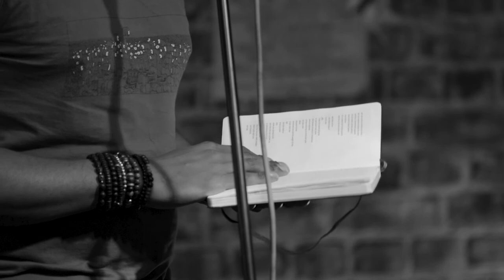The Chat - Rick Dove - Muddy Feet live at Genesis Slam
Rick Dove shares a powerful poem about racial abuse and the aftermath of it. Filmed live at the Genesis Slam May 2018.